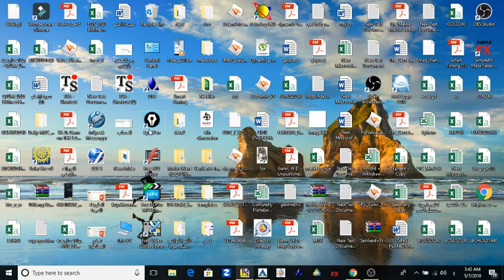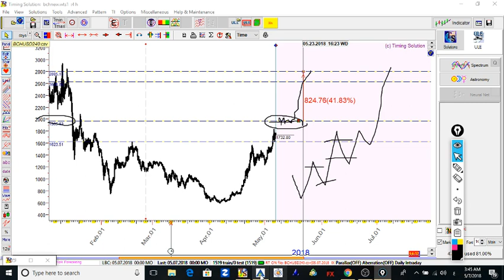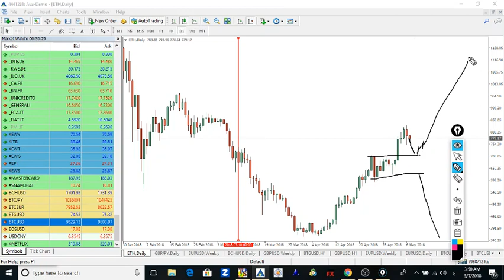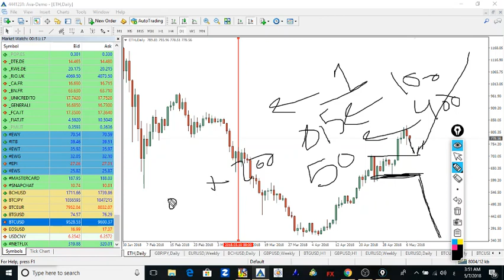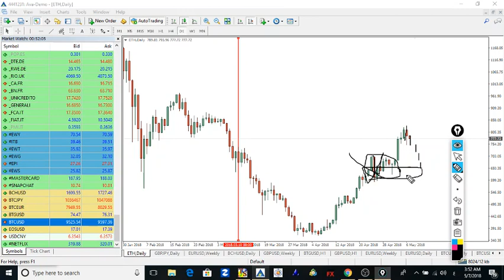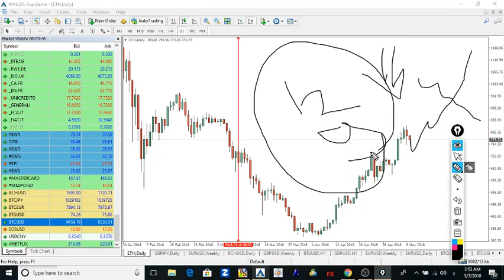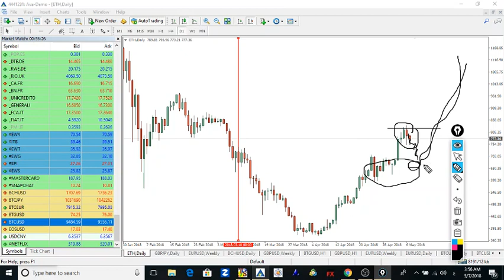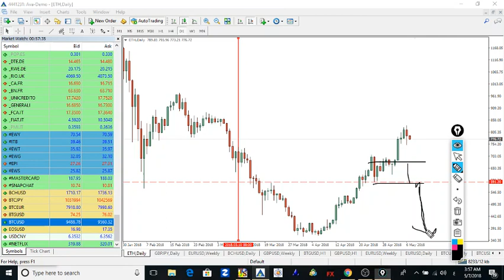تحليل البتكوين كاش 7 مايو 2018